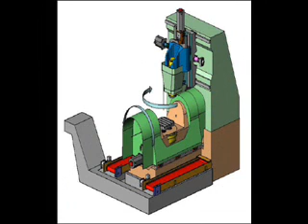Makino bouwt met D500 bijzondere 5-assige machine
Machineleverancier Makino heeft onlangs tijdens een persbijeenkomst in Duitsland het nieuwe 5-assige, verticale bewerkingscentrum D500 voorgesteld. Makino mikt met deze precisiemachine op metaalbewerkers voor de luchtvaartindustrie, 'premium'-toeleveranciers en gereedschapmakers.

De nieuwe Makino D500 heeft een X-as van 550 mm, een Y-as van 1000 mm en een Z-as van 500 mm. Opvallend is de machineconfiguratie: de lengte-as van de draaizwenktafel parallel loopt met de X-as van de machine én de machineslede van de X-as met daarop de draaizwenktafel beweegt in en uit het portaalframe van de machine. Dit operator krijgt bij deze opstelling een plek naast en niet voor de machine.

De A-as van de machine, de zwenk-as, heeft een bereik van +30° tot -120°. De C-as kan uiteraard over 360° roteren. De tafel van de machine heeft een diameter van 500 mm en kan een maximale werkstukmasse opnemen van 500 kg. De maximale werkstukafmetingen zijn een diameter van 650 mm  bij een hoogte van 500 mm.

De standaardspil voor de D500 levert een maximaal toerental van 14.000 omwentelingen per minuut en een draaimoment van 201 Nm. De standaard opname is HSK-A63. Als opties zijn spillen met 20.000 toeren per minuut of 30.000 toeren per minuut leverbaar.

In ons land wordt Makino vertegenwoordigd door Produtec uit Ameide.